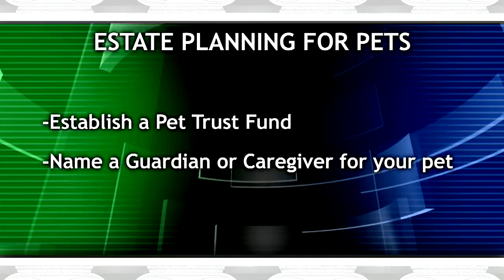Estate Planning for Pets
Do you have a plan to provide for your pets after you're gone? We'll cover some estate planning tips for our furry friends on this edition of Project Wealth.